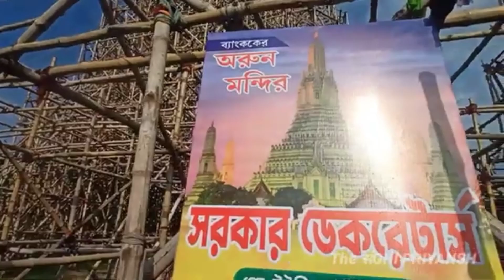top 3 durga puja pandal in kolkata 2024 😍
So Hellow ✌️ Welcome Back ✌️ Namaskar 🙏🏻 Aur Jay Shree Ram 🚩 Mera Naam hai Priyanshu 😅 Nd welcome Back in a new video ❤️

Keywords ———

kolkata durga puja top pandal 2024
2024 top 3 durga puja pandal
shreebhumi durga puja 2024
santosh mitra square durga puja 2024
nebutala durga puja 2024
santosh mitra square 2024 theme
santosh mitra square theme 2024
2024 ka sabse famous durga puja pandal
durga puja famous pandal
durga puja best pandal in kolkata 2024
2024 durga puja best pandal
2024 durga puja pandal best theme kolkata
shreebhumi durga puja pandal 2024 theme
2024 shreebhumi durga puja
shreebhumi durga puja pandal theme 2024
kalyani iti more durga puja pandal theme
kalyani ITI more durga puja theme 2024
kalyani ITI more durga puja pandal theme 2024
kalyani ITI more durga puja pandal decoration